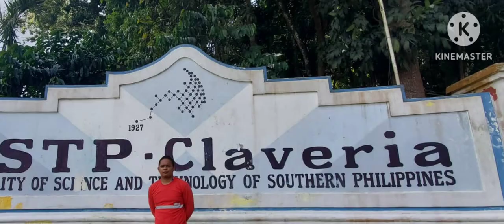USTP CLAVERIA (DAIRY FARM ASSISTANCE)